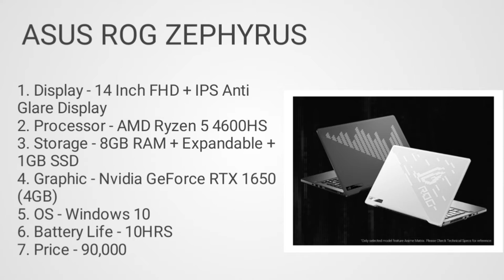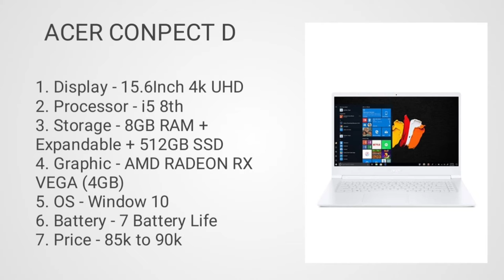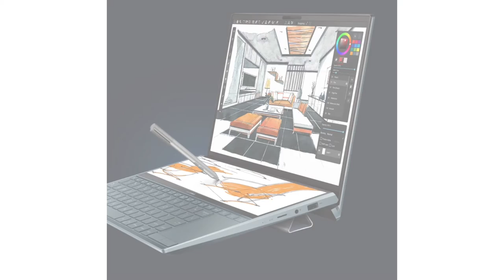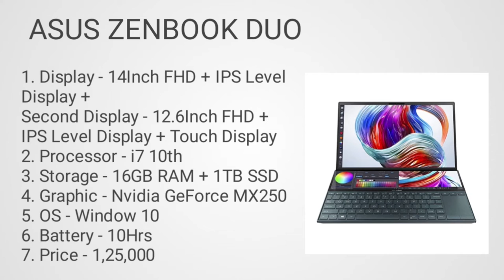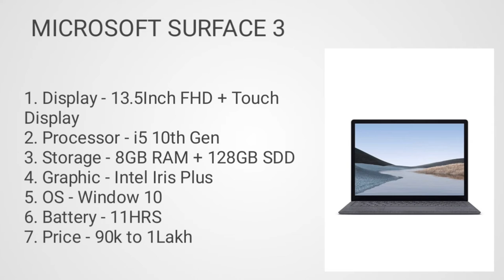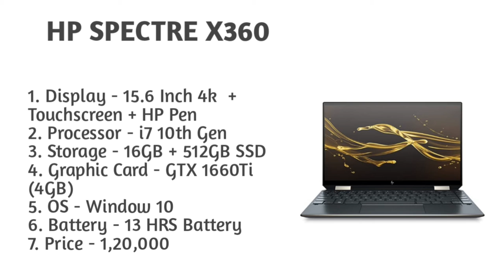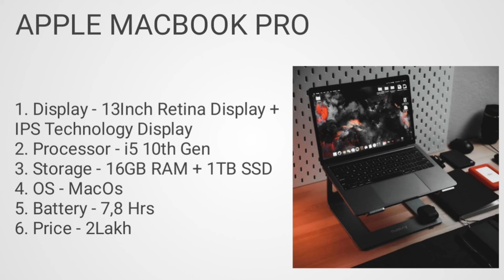Powerful laptop for graphic design. Laptop for graphic design in 2021. Graphic design laptop under